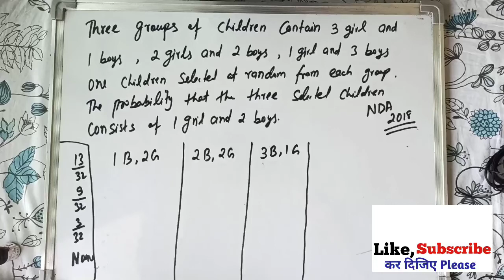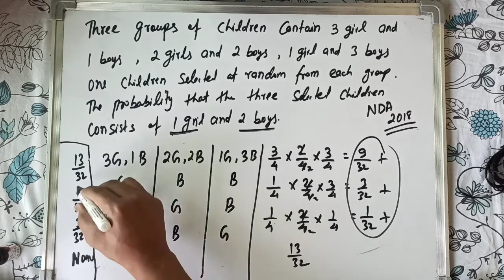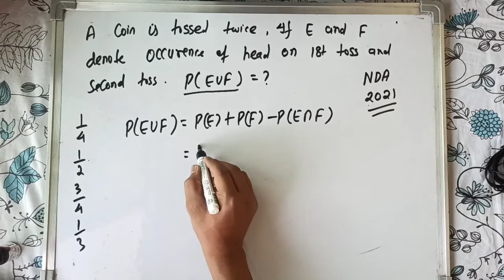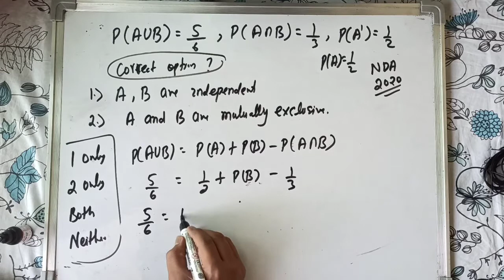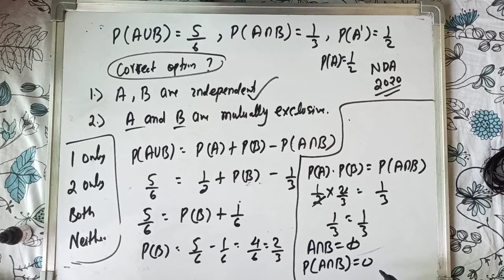NDA 1 2022 || NDA Mathematics || NDA Probability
nda 1 2022 math